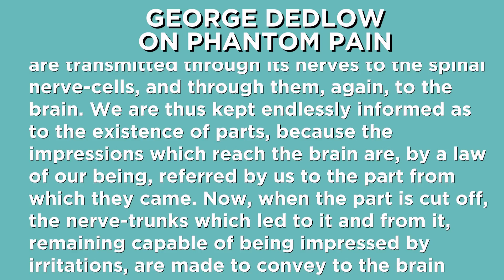Phantom Limbs: When You Feel A Hand That Isn't There | Random Thursday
Some studies have shown that up to 80% of amputees experience some kind of phantom limb pain - the feeling that the missing limb still exists. But is this all in their head?